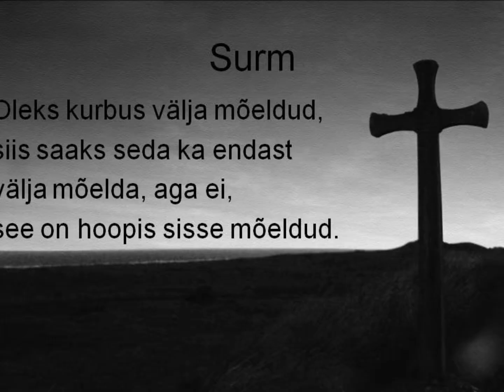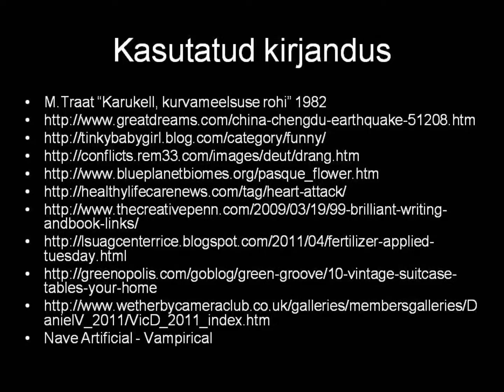Karukell, kurvameelsuse rohi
Fotoromaan M. Traadi romaani ainetel